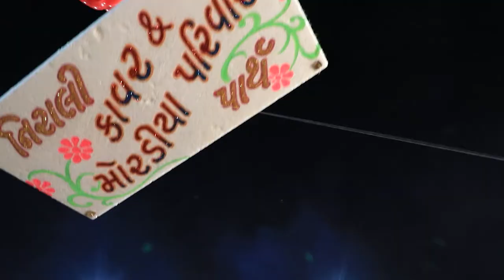Best Wedding Highlight 2021 || Parth & Nirali || JUSTIN PHOTOGRAPHY